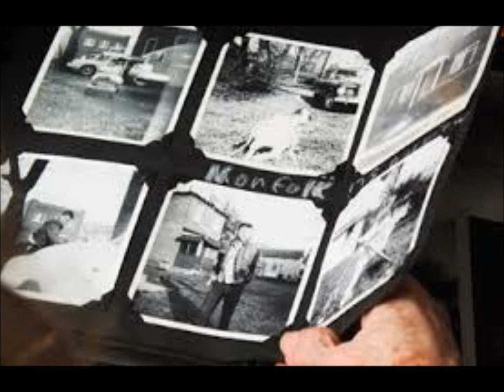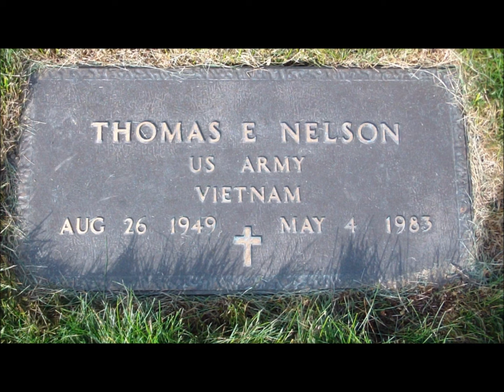"Life is Goodbye" (Song For Ellen) Written and Performed by Wounded Deer